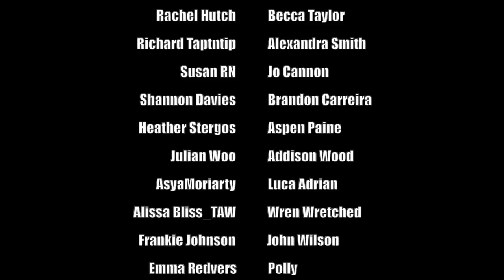THE MURDER OF EMMETT TILL | MIDWEEK MYSTERY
WHAT I'M WEARING:
JUMPER ► American Eagle
CHOKER ► New Look
NECKLACE ► Primark